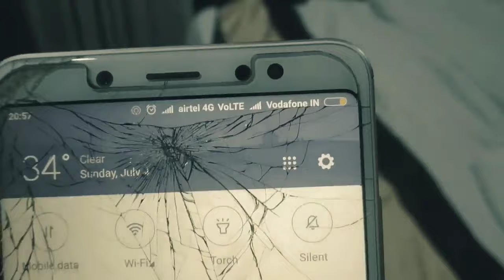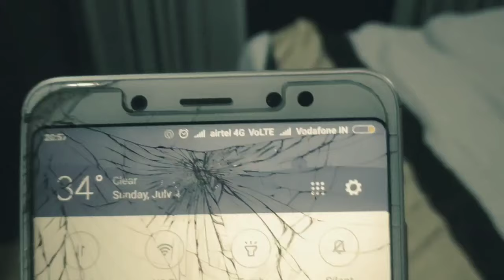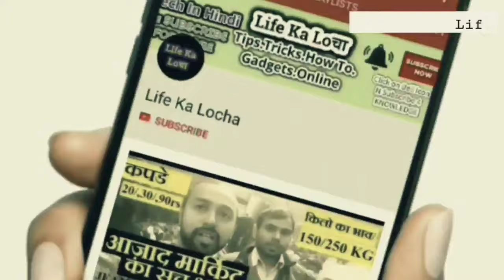How To Detect Hidden Camera in Hotel Rooms | Hidden कैमरा कैसे चेक करे || OYO Rooms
कोई समस्या आती है तो मुझे Cmmnt जरूर करे .

Instagram पे Follow कर लो .